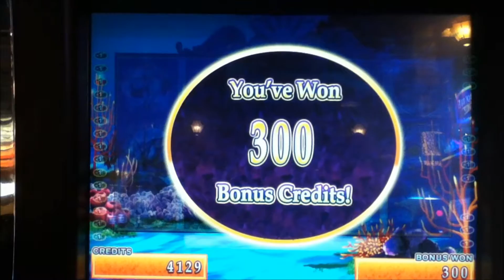MERMAID'S GOLD Penny Video Slot Machine with a PICK FOR A PRIZE BONUS Las Vegas Strip Casino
I hope you enjoy this Mermaid's Gold video with a Pick For a Prize Bonus.